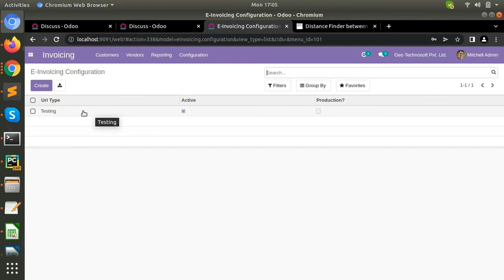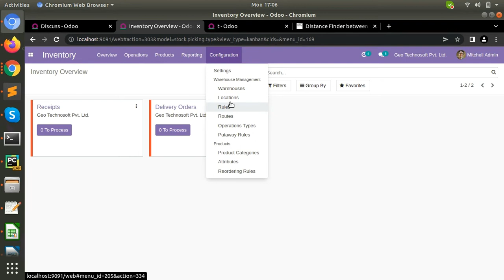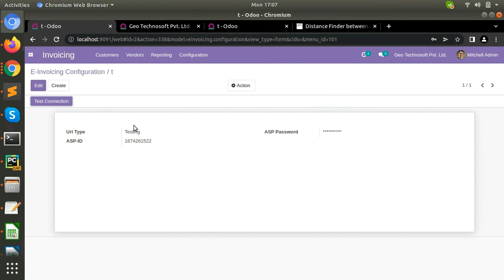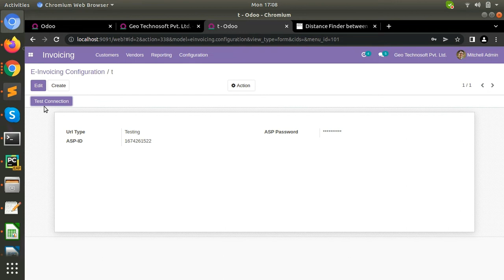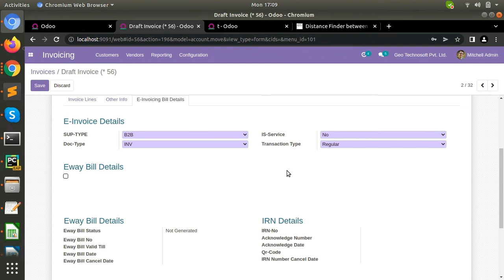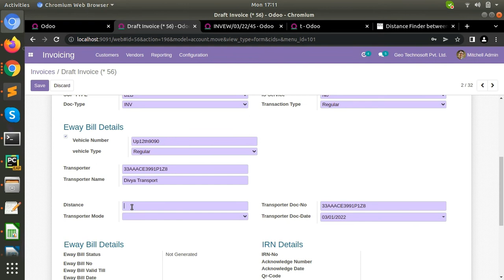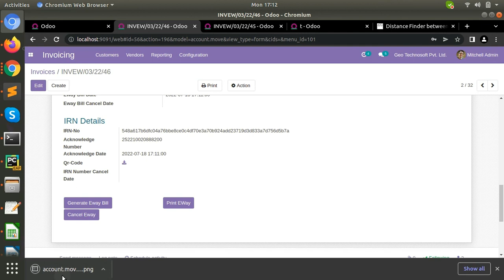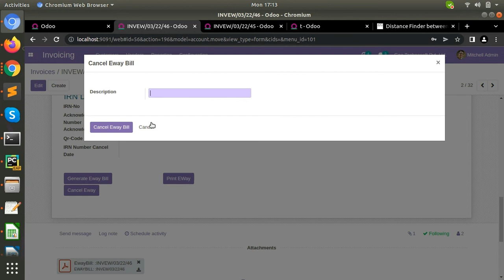GTS - e-invoicing and e-way bill in odoo using Tax Pro ASP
GTS - e-invoicing and e-way bill in odoo using Tax Pro GSP